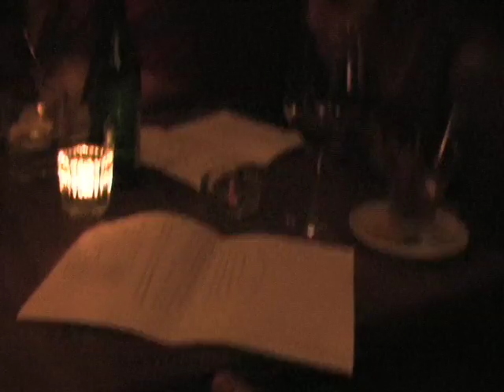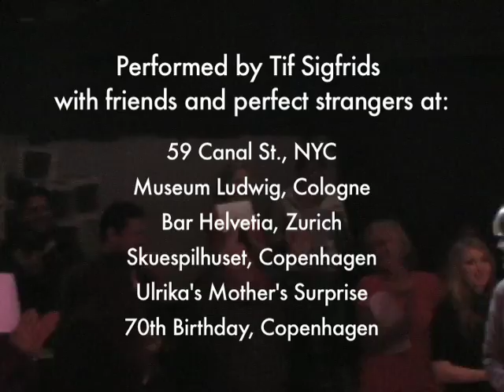tif sigfrids performs kookenhaken with friends and perfect strangers